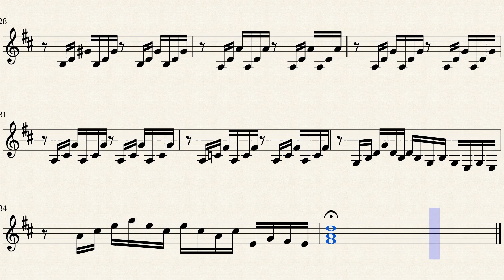Prelude No 1 BWV 846 in C Major upload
J.S. Bach: The Well Tempered Clavier, Book 1
Prelude No. 1 in C Major BWV 846